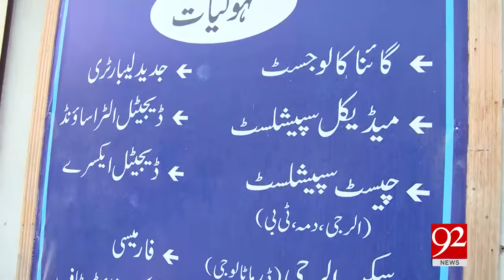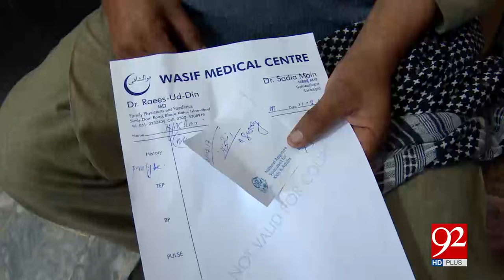English medium Fake doctors in Islamabad 26-02-2017 - 92NewsHDPlus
Watch news report, Health department not taking action against Fake doctors in Islamabad, on 92NewsHDPlus